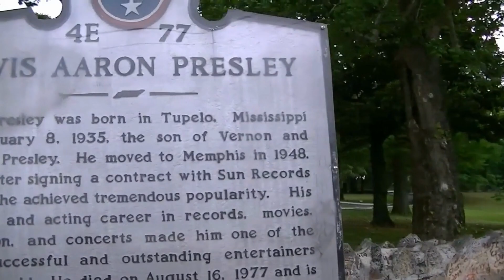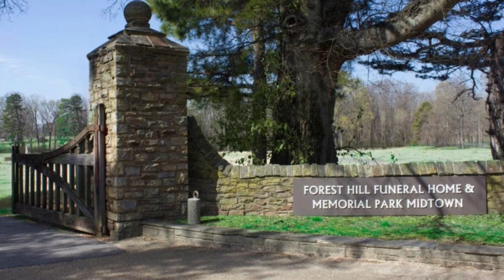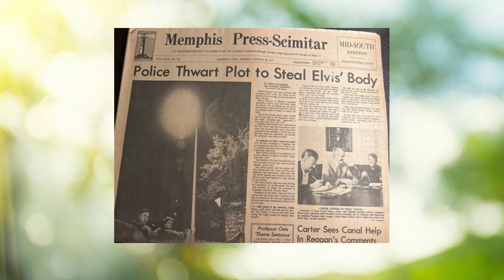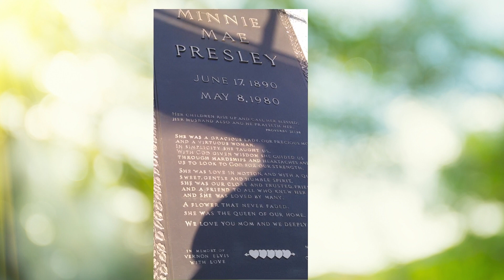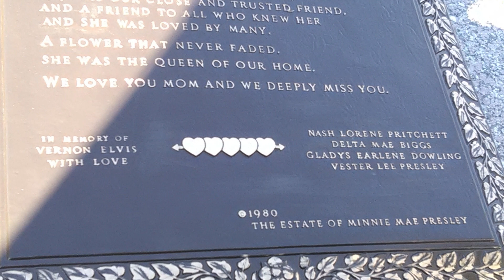The truth about Elvis Presley's gravesite (where Benjamin Keough is also buried)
Do you know the backstory of Elvis Presley's gravesite?
It is also where his grandson, Benjamin Keough, is buried.